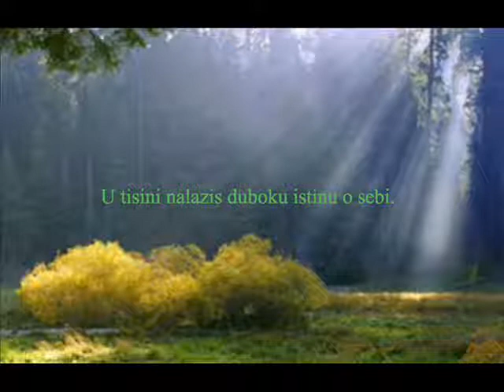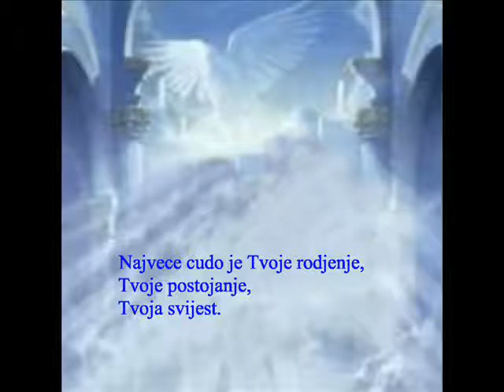Mijo Matic - Molitvu moju poslusaj (DUHOVNA GLAZBA)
Tekst, glazba i Aranžman: Tino Moštak

Glavni vokal: Mijo Matić
Drums & Piano: Matthias Hillebrand-Gonzalez
Solo Giitara: Edis Kahrimanović
Ritam i Bas Gitara: Tino Moštak
Klavijature: Mihael Vlah
Prateći vokali: Martina Matić i Tino Moštak

Snimljeno: 2009 godine

TEKST:

Molitvu moju poslusaj

Pokaži mi Bože, pravi put.
Kuda da krenem, u dobru i zlu.
Na cesti sam dugoj bez ičega,
Treba mi snage za spas.

Sve ću ti Bože, priznati.
Sve moje grijehe, sve gluposti.
I iskreno molim za novi dan,
da rastem u svjetlu Božjeg duha.

Molim se Tebi, Oče naš.
Da molitvu moju poslušaš.
I ruku mi pružiš kroz život taj,
da pjesmom uđem u Raj.

Dok vjerno se klanjam
U domu Tvom.
S ljudima dijelim, radost i bol.
Molitvu pišem iz srca svog
i pjevam uz anđela zbor.

da pjesmom uđem u Raj.im jos tren